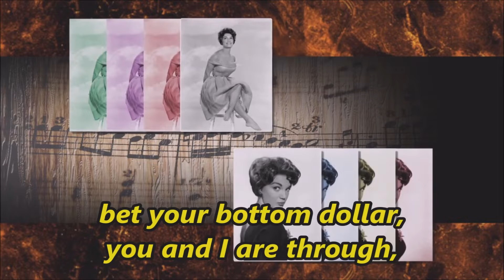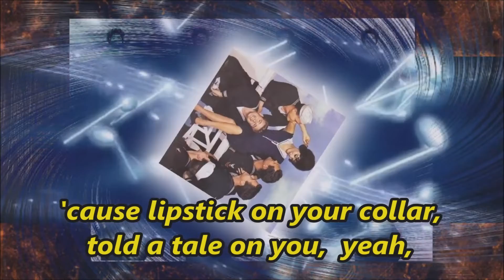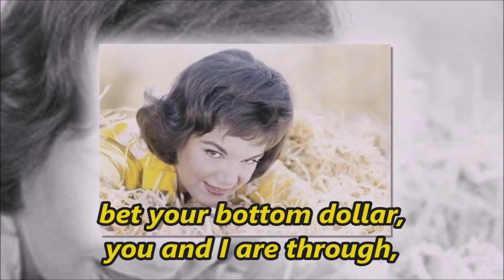HIT CLIP OF THE DAY: LIPSTICK ON YOUR COLLAR Connie Francis 1959